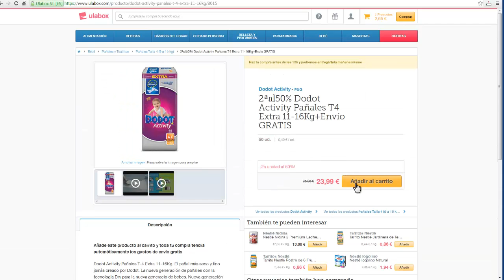Te presentamos la nueva web de ulabox.com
Te presentamos la nueva web de ulabox: Más rápida, más fácil, más adaptable a tu modo de vida.

¡Bienvenido!